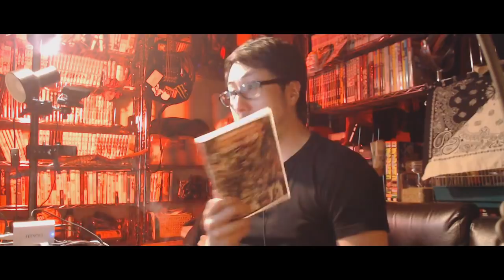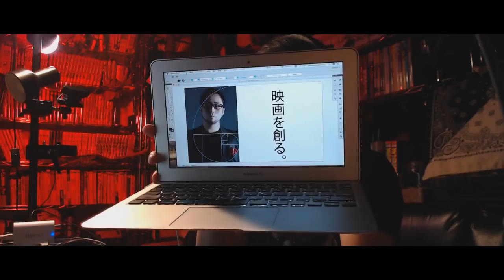クラウドファンディングやるぞ